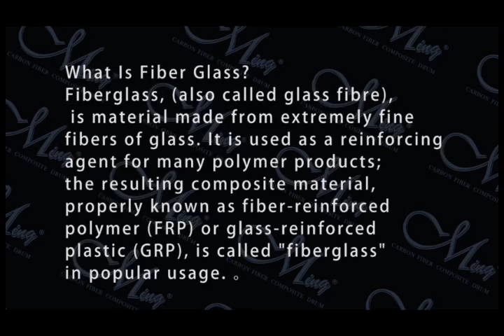Ming Drum - Jade Series (Glass Fiber Drums)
Ming Drums, made in Taiwan - Jade Series (Fiber Glass)